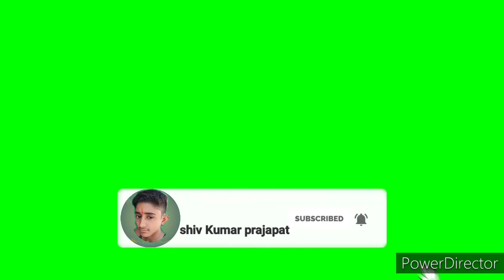रामदेवरा मेला जा रहे पैदल यात्री